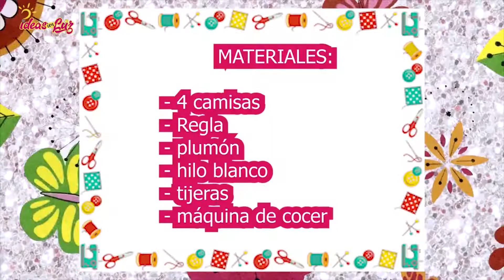❤ TUTORIAL COMO HACER UN OVEROL CON RETAZOS DE ROPA HOW TO MAKE A OVEROL CLOTHES RETASTS voc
Amigos de Ideas con Luz, fue muy lindo hacer esta manualidad, me trae gratos recuerdos de mama, y quedo muy padre, atrévete a realizarla. Te dejo lista de materiales aquí: MATERIALES: - 4 camisas - Regla - plumón - hilo blanco - tijeras - máquina de cocer Friends of Ideas with Luz, it was very nice to make this craft, it brings me fond memories of Mom, and I am very father, dare to do it.

 • Happy – MusicbyAd...